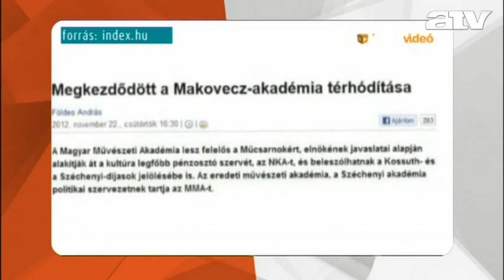Fekete György és az életmű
A Civil a pályán műsorvezetője Havas Henrik.